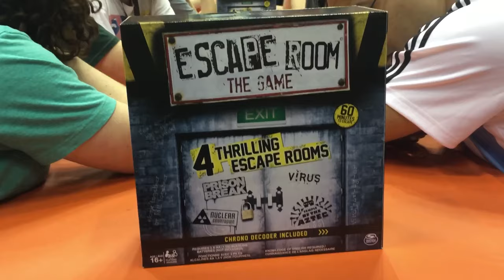Spin Master Presents Escape Room The Game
Bring home the silly! Bring home the fun!

Can you keep your cool under pressure? Escape Room The Game from Spin Master brings the thrill and mystery of an escape room to your home. Work together to solve puzzles and find hidden clues to escape before time runs out! The Chrono Decoder counts down from 60 minutes and creates a real escape room atmosphere.